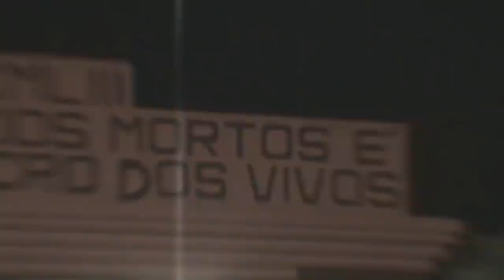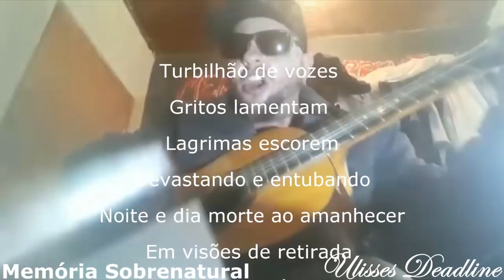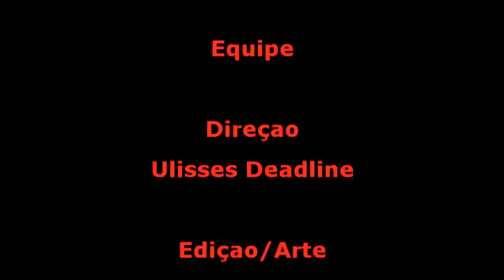DeadLine em: Finados 7. Palmos na Escuridão#Memória Sobrenatural